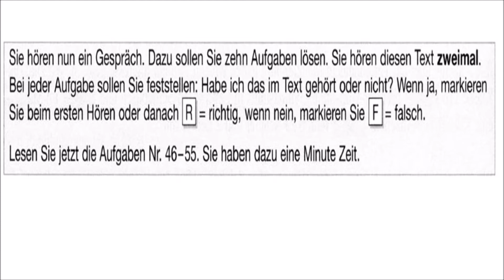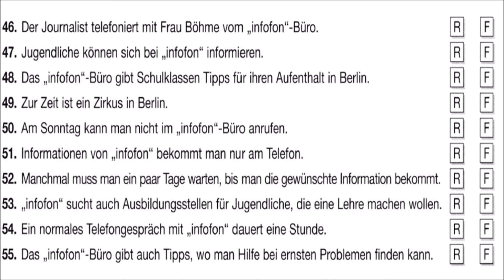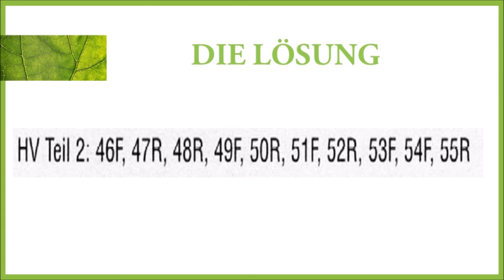TELC B1 - Zertifikat Deutsch - 15 übungsprüfungen- Hörverstehen B1 - modelltest 6 Teil 2 mit lösung.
- B1 TELC
-Telc hören prüfung
-Hörverstehen prüfung